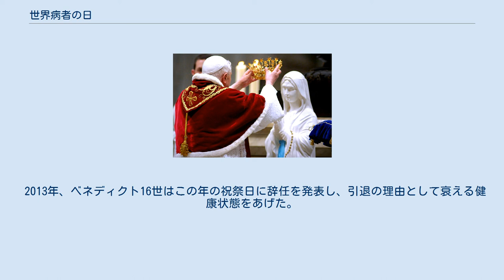世界病者の日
ヨハネ・パウロ2世
世界病者の日の巡礼者の為に伴う贖宥状の為にルルドの女性の日に戴冠するベネディクト6世。
2007年2月11日。
サン・ピエトロ大聖堂 世界病者の日は、ヨハネ・パウロ2世により1992年5月13日に制定されたカトリック教会の祭日である。
1993年2月11日に始まり、ルルドの女性の日の記念に毎年祝い、全ての信者の為に礼拝と共有や受難の提供の「特別な時」であることを願う日である。
 ヨハネ・パウロ2世は結局は後に公表することになるように1991年頃にはパーキンソン病を患っていて、診断後僅か1年で世界病者の日を創ることは、意義深いことであった。
教皇は苦しみの原理について多く書いていて、聖職者の手紙Salvifici Dolorisで示したようにキリストを通じた非常に多くの補う過程であると考えた。
 ルルドへの多くの巡礼や訪問者が「祝福された処女」の代祷により癒やされている為にルルドの祝祭日が選ばれた。
教皇はレバノンのハリッサの聖域が大いに気に入ってもいた。
 2005年、世界病者の日はヨハネ・パウロが敗血症で死亡した年であった為に特に重要であった。
多くの人が死んだ教皇の周りに集まった。
 2013年、ベネディクト16世はこの年の祝祭日に辞任を発表し、引退の理由として衰える健康状態をあげた。